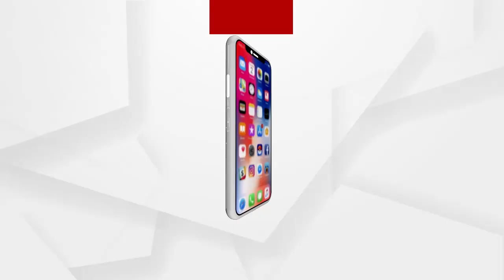ବି ଟେକ ଛାତ୍ରଙ୍କ ବିସ୍ମୟ ଉଦ୍ଭାବନ...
ନୁଆଁ ନୁଆଁ ଉଦ୍ଭାବନ ଜରିଆରେ ବିସ୍ମୟ ସୃଷ୍ଟିକରିଛନ୍ତି ନୟାଗଡ଼ ଜିଲ୍ଲାର ବିଟେକ ଛାତ୍ର ଅଂଶୁମାନ ମିଶ୍ର । ବିଶ୍ଵବ୍ୟାପୀ ମହାମାରୀକୁ ନେଇ ଆଶଙ୍କା ଥିବା ବେଳେ ଅଂଶୁମାନଙ୍କ ଏଭଳି ଉଦ୍ଭାବନ ଆଶା ଓ ଆଶ୍ଵସ୍ଥ କରାଇଛି.